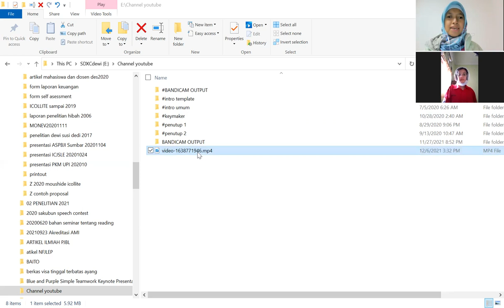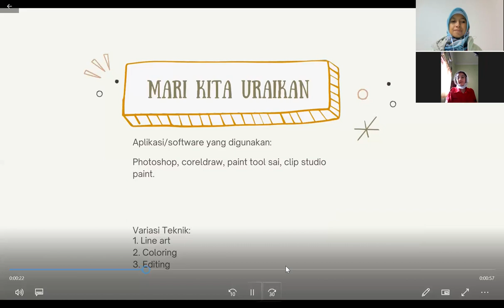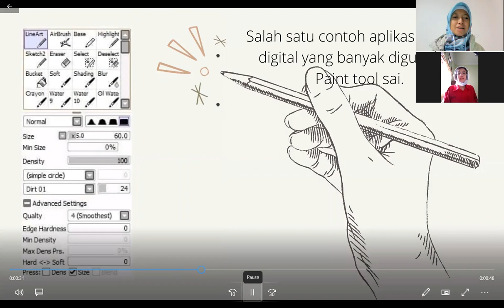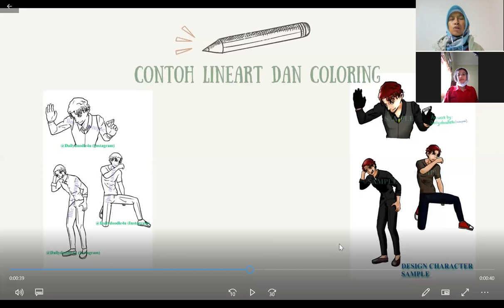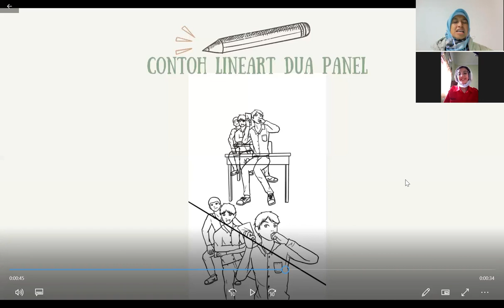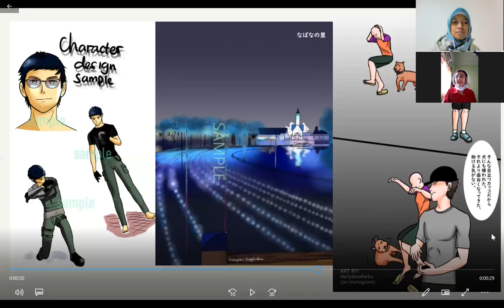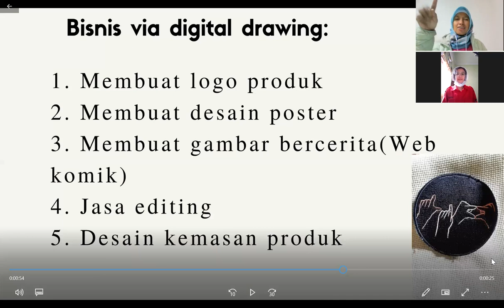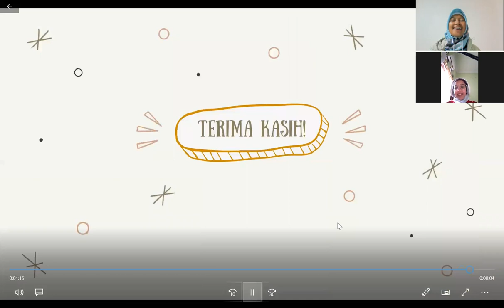Ngobrol Jepang Bareng (34) Aulia-san : Menghasilkan Uang Lewat Hobi Gambar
Minasan, konnichiwa!
Di segmen Ngobrol Jepang Bareng kali ini, saya ngobrol bareng Aulia-san, alumni Pendidikan Bahasa Jepang UPI, yang pinter gambar.
Seneng banget bisa ngobrol sama Aulia ini, karena dia share ilmu gambar-menggambar yang awam buat saya. Alhamdulillah dapet banyak ilmu menarik^-^
Buat kalian yang pengen digambarin Aulia, bisa dicek akun IG nya yaitu : dailydoodle4u